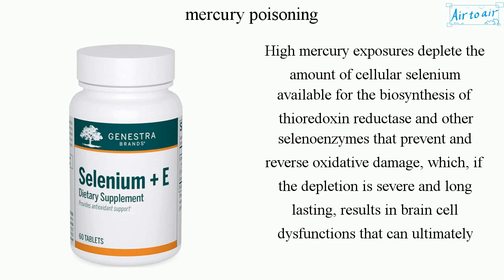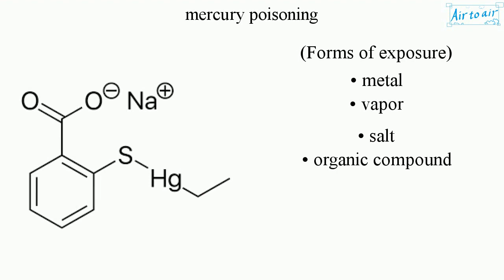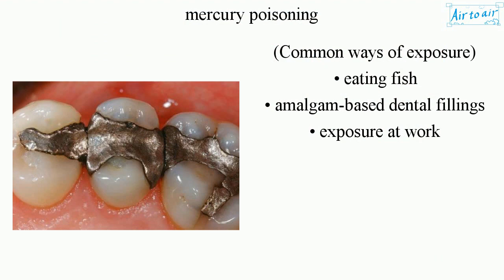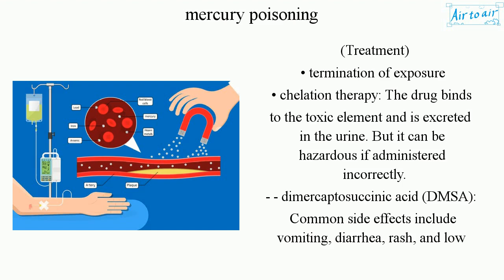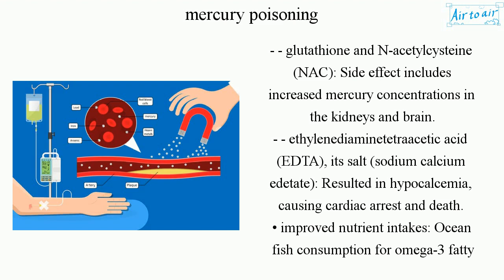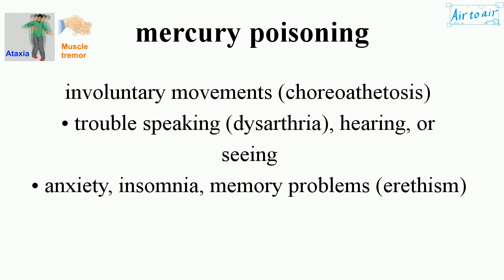mercury poisoning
A type of metal poisoning due to exposure to mercury.

High mercury exposures deplete the amount of cellular selenium available for the biosynthesis of thioredoxin reductase and other selenoenzymes that prevent and reverse oxidative damage, which, if the depletion is severe and long lasting, results in brain cell dysfunctions that can ultimately cause death.

Methylmercury is an organometallic cation with the formula [CH3Hg]+. Once ingested, it is readily and completely absorbed by the gastrointestinal tract. It is mostly found complexed with free cysteine and with proteins and peptides containing that amino acid. The methylmercuric-cysteinyl complex is recognized as and/or by amino acids transporting proteins in the body as methionine. Because of this mimicry, it is transported freely throughout the body including across the blood-brain barrier and across the placenta, where it is absorbed by the developing fetus. Also for this reason as well as its strong binding to proteins, it is not readily eliminated, with a half-life in human blood of about 50 days.

Mercury nitrate, Hg(NO3)2 was used in the felt-hat industry to toughen the fur's fibers and make them mat together more efficiently. The workers were affected.

(Forms of exposure)
• metal
• vapor
• salt
• organic compound

(Common ways of exposure)
• eating fish
• amalgam-based dental fillings
• exposure at work

(Symptoms: Depend upon the type, dose, method, and duration of exposure.)
• skin rashes
• muscle weakness, numbness in the hands and feet
• poor coordination (ataxia), abnormal involuntary movements (choreoathetosis)
• trouble speaking (dysarthria), hearing, or seeing
• anxiety, insomnia, memory problems (erethism)

(Long-term complications)
• kidney problems
• decreased intelligence

(Diseases)
• Minamata disease: Ataxia, numbness, and muscle weakness due to high-level exposure to methylmercury, which is a bioaccumulative environmental toxicant. Complications include loss of peripheral vision, and damage to hearing and speech, in extreme cases, insanity, paralysis, and coma. It may affect fetus.
• acrodynia (pink disease): Pain and dusky pink discoloration of the skin in hands and feet often seen in children chronically exposed to heavy metals, especially mercury.

(Treatment)
• termination of exposure
• chelation therapy: The drug binds to the toxic element and is excreted in the urine. But it can be hazardous if administered incorrectly.
- - dimercaptosuccinic acid (DMSA): Common side effects include vomiting, diarrhea, rash, and low blood neutrophil levels. Liver problems and allergic reactions may also occur.
- - 2,3-dimercapto-1-propanesulfonic acid, its sodium salt (Unithiol)
- - dimercaprol (British anti-Lewisite)
- - α-Lipoic acid (ALA): An organosulfur compound derived from octanoic acid, antioxidant.
- - glutathione and N-acetylcysteine (NAC): Side effect includes increased mercury concentrations in the kidneys and brain.
- - ethylenediaminetetraacetic acid (EDTA), its salt (sodium calcium edetate): Resulted in hypocalcemia, causing cardiac arrest and death.
• improved nutrient intakes: Ocean fish consumption for omega-3 fatty acids, selenium, iodine, and vitamin D.